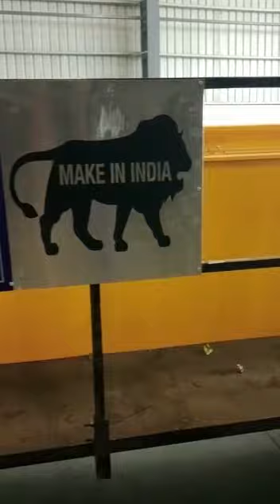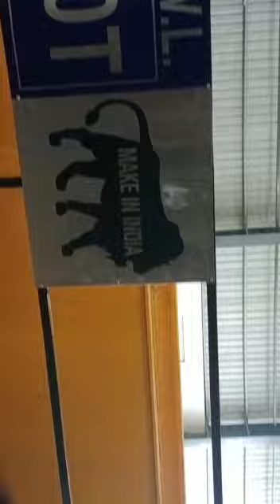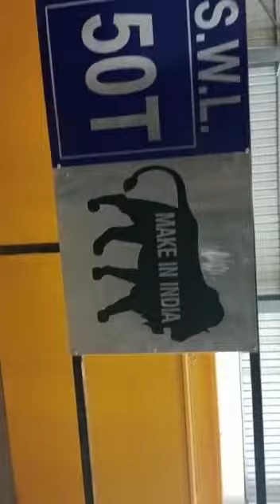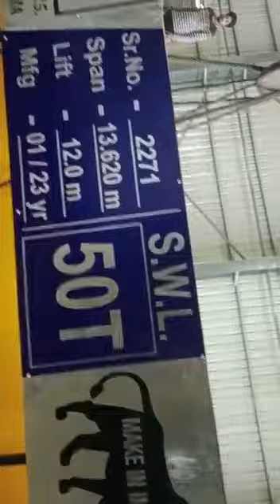EOT CRANE 50TON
We Would Like to Introduce Our Selves as One the EOT Crane & Material Handling Equipments Manufacturer Based in Ahmedabad - Gujarat, India Our Company  Since 2010

            We are a leading in manufacturing, supplier & exporting equipment's like EOT Cranes, Hoists, Goliath Crane, JIB Crane, Goods Lift, Electric Winch, Flameproof Crane, PEB Building and Material Handling Equipment's etc. who has been involved in the design and manufacture of cranes since 2011.We have successfully taken up the task of standardization of cranes.

Thanks & Regards,
STALMAC CRANES
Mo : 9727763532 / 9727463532